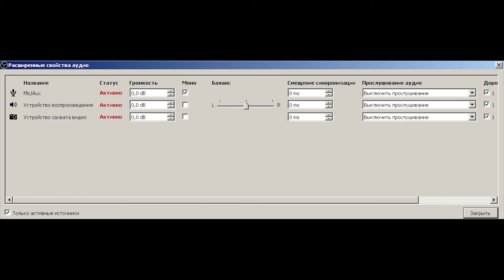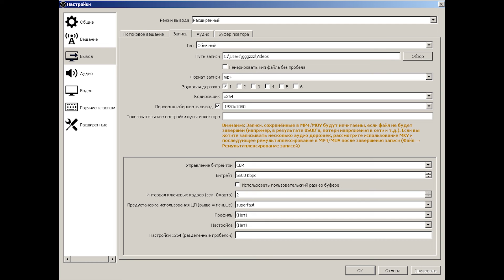TOP настройки OBS ин зе ВОРЛД!!!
ГАЙД. Стрим, запись и экспорт. OBS
и Adobe Premiere Pro.
Максимальное качество видео и звука.
Все настройки. Профиль высокий.
High@L4.0 | H.264, 4.0 | 1080p, 30 кадров/с
Гайд:
Как улучшить качество стрима?
Убираем квадратики!